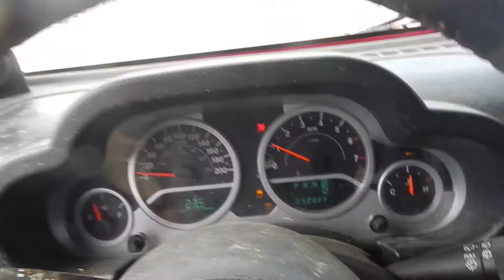Inmensa llanura sahariana TRJ 2015